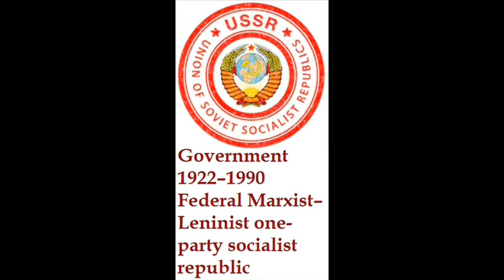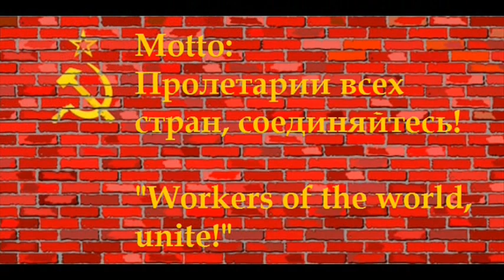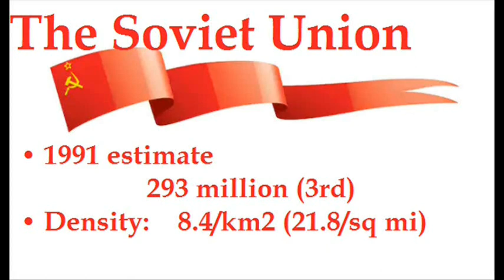Anthem of USSR,recomposed remixed by DJ "Mr.Sipox"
Union of Soviet Socialist Republics
Сою́з Сове́тских Социалисти́ческих Респу́блик
Soyúz Sovétskikh Sotsialistícheskikh Respúblik
1922–1991

Motto:
Пролетарии всех стран, соединяйтесь!
("Workers of the world, unite!")
Anthem:
"The Internationale"
(1922–44)

"State Anthem of the Soviet Union"
(1944–91)

Capital,and largest city:Moscow

Religion Secular state (de jure), State atheism (de facto)
Demonym(s): Soviet
Government:   1922–90 Federal Marxist–Leninist one-party socialist republic1990–91  Federal semi-presidential republic

Legislature Central Executive Committee
(1922–38)
Supreme Soviet
(1938–91)
• Upper house
Soviet of Nationalities
• Lower house
Soviet of the Union

Historical era 20th century
• Treaty of Creation signed
30 December 1922
• German invasion
22 June 1941
• World War II
victory
9 May 1945
• Admitted
to the UN
24 October 1945
• Last constitution
adopted
9 October 1977
• Warsaw Pact
dissolved
1 July 1991
• August
Coup
19–22 August 1991
• Belovezha Accords,8 December 1991
• Accords,effective 26 December 1991
The "State Anthem of the Soviet Union" / Государственный гимн Советского Союза, was the national anthem of the Union of Soviet Socialist Republics and the regional anthem of the Russian Soviet Federative Socialist Republic from 1944 to 1991 and 1990 respectively, replacing "The Internationale". Its lyrics were written by Sergey Mikhalkov (1913–2009) in collaboration with Gabriel El-Registan (1899–1945), and its music composed by Alexander Alexandrov (1883–1946). Although Russia adopted a new anthem in 1990 and the Soviet Union was dissolved in December 1991, its melody is used with different lyrics since 2000 in the second version of the Russian anthem.

Lyrics of anthem *1977 version

Soyuz nerushimy respublik svobodnykh
Splotila naveki velikaya Rus'!
Da zdravstvuyet sozdanny voley narodov
Yediny, moguchy Sovetsky Soyuz!

Slav'sya, Otechestvo nashe svobodnoye,
Druzhby narodov nadyozhny oplot!
Partiya Lenina – sila narodnaya
Nas k torzhestvu Kommunizma vedyot!

Skvoz' grozy siyalo nam solntse svobody,
I Lenin velikiy nam put' ozaril,
Na pravoye delo on podnyal narody,
Na trud i na podvigi nas vdokhnovil!

Schast'ya narodov nadyozhny oplot!
Znamya Sovetskoye, znamya narodnoye
Pust' ot pobedy k pobede vedyot!

V pobede bessmertnykh idey kommunizma
My vidim gryadushcheye nashey strany,
I Krasnomu znameni slavnoy Otchizny
My budem vsegda bezzavetno verny!

Slavy narodov nadyozhny oplot!

Paul Robeson's english adaptation
(1944 version)

United forever in friendship and labor,
Our mighty Republics will ever endure.
The great Soviet Union will live through the ages.
The dream of a people their fortress secure!

Long live our Soviet motherland, built by the people's mighty hand.
Long live our people, united and free.
Strong in our friendship tried by fire. Long may our crimson flag inspire,
Shining in glory for all men to see!

Through days dark and stormy where great Lenin led us
Our eyes saw the bright Sun of freedom above
and Stalin our leader with faith in the people,
Inspired us to build up the land that we love!

We fought for the future, destroyed the invader,
and brought to our homeland the laurels of fame.
Our glory will live in the memory of nations
and all generations will honour her name!

Оригинальный гимн (Сталинский). Запись был с обрезанным первым куплетом

Текст

Союз нерушимый республик свободных
Сплотила навеки Великая Русь.
Да здравствует созданный волей народов
Единый, могучий Советский Союз!

Припев: Славься, Отечество наше свободное,
Дружбы народов надежный оплот!
Знамя советское, знамя народное
Пусть от победы к победе ведет!

Сквозь грозы сияло нам солнце свободы,
И Ленин великий нам путь озарил!
Нас вырастил Сталин - на верность народу,
На труд и на подвиги нас вдохновил!

Счастья народов надежный оплот!

Мы армию нашу растили в сраженьях.
Захватчиков подлых с дороги сметем!
Мы в битвах решаем судьбу поколений,
Мы к славе Отчизну свою поведем!

Славы народов надежный оплот!